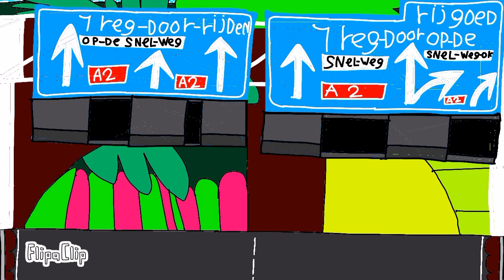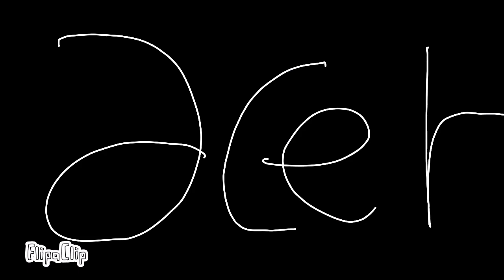nij pijloen art miery kaa snel weg 3D